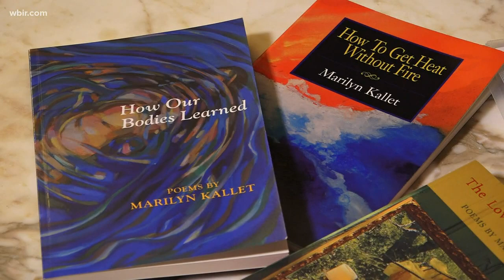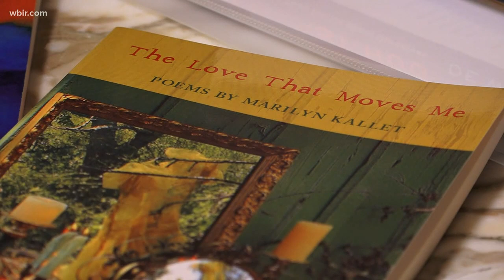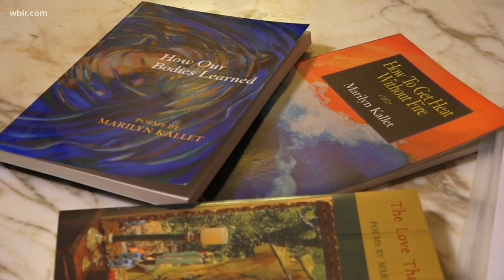Fallout after Knox Co. library dropped an author from festival because some of her books contain som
Other authors are dropping out of the Knox Co. Library's teen literacy festival after author Julia Watts was uninvited because organizers found some of her books written for adults include erotic material. The library said they had apologized to Watts and she accepted the apology.